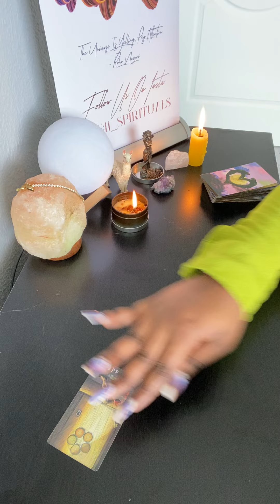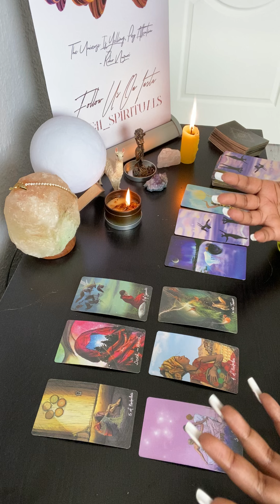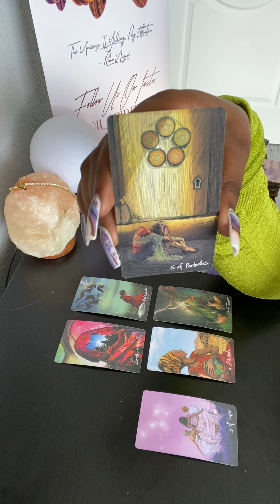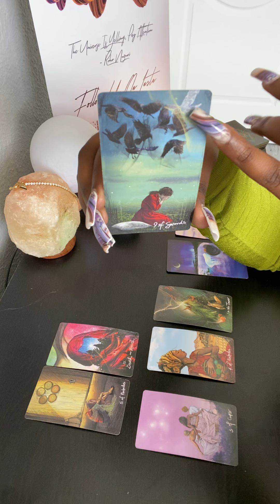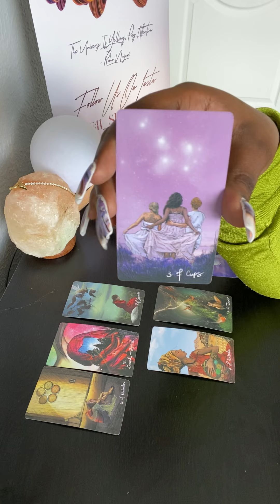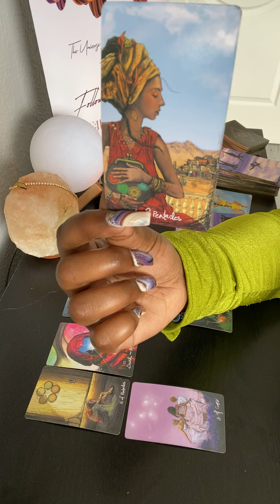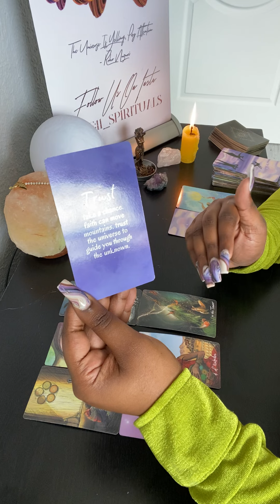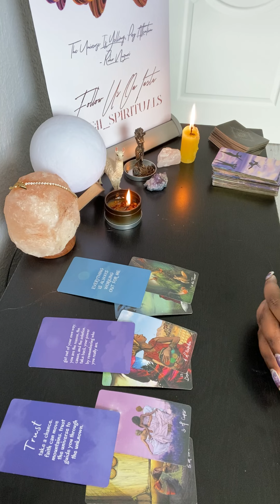Libra ♎️ March 14th -19th “ Trust Them To Make It Better”